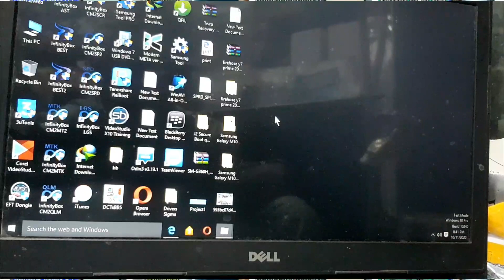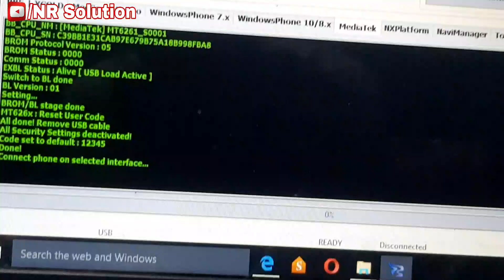Nokia 150 (2020) TA-1235 Security Code Unlock By: Infinity Best Tool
nokia 150 Password unlock,
nokia ta 1235 Password unlock,
nokia 150 2020 Password remove,
nokia 150 ta 1235 Password unlock,
nokia 150 2020 Security code unlock,
nokia 150 ta 1235 unlock Password,
nokia 150 ta 1235 unlock Security code,
nokia unlock Password,
nokia remove Password,
how to unlock Password ta-1235,